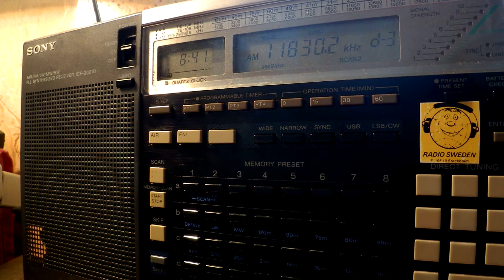07 12 2016 Numbers station S06s Russian Lady in Russian to Eu 0840 on 11830 unknown tx site in CUSB